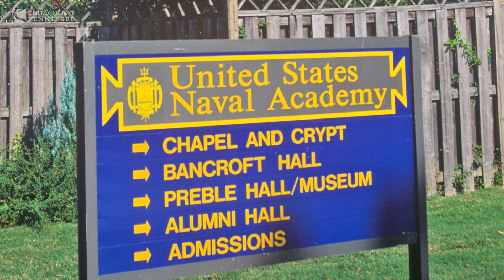Mayor Jacobs Highlights U.S. Navy Veteran Maria Crowe in New Series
KNOXVILLE, Tenn.— Knox County Mayor Glenn Jacobs interviewed U.S. Navy Veteran, and substitute teacher, Maria Crowe, as part of his series highlighting U.S. military veterans who teach in Knox County Schools.

November is National Veterans and Military Families Month and the series focuses on local teachers who served in the U.S. Armed Forces. New interviews air each Wednesday on the county’s and Mayor’s various social media platforms throughout the month.

In the interview, Crowe details her experience leaving the Czech Republic at a young age as her family sought freedom in America from behind the Iron Curtain.

“My family and I left the Czech Republic when I was 2,” said Crowe. “That’s where my patriotism comes from because we came from a completely different world view and system, and we found so much opportunity and so much personal freedom here.”

After settling in Maryland, Crowe and her family would visit the U.S. Naval Academy where her 11-year military career began just after high school.

“It was just a beautiful place to go,” she said. “I met a friend who said she was thinking of going to the U.S. Naval Academy and she inspired me to apply.”

Crowe worked in data management and communications but left the career to raise her children and home school them. Crowe’s daughter enrolled in the University of Tennessee allowing Crowe and her husband, who is from Harriman, to settle back in East Tennessee.

 Crowe, who now works as a substitute teacher in Knox County, says her passion for teaching comes from those years of home schooling her children.

“With two small children at home I just felt I was torn between two important missions,” she added. “So, I came home full time and stumbled into home schooling and that’s how I came to love the teaching profession.”

Mayor Jacobs and Crowe also discussed why military veterans bring value to the teaching profession and how educators, like veterans, are invested in the growth and success of our communities.